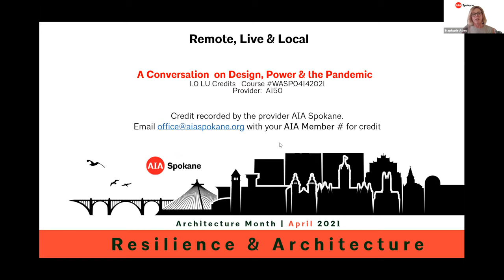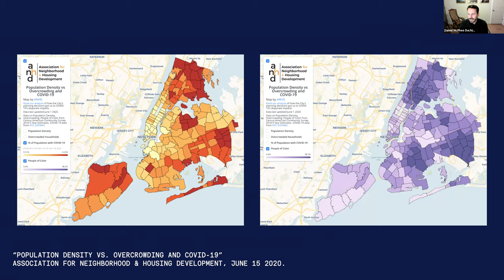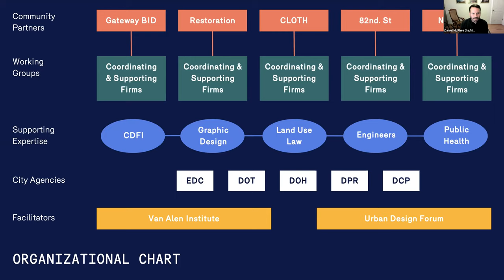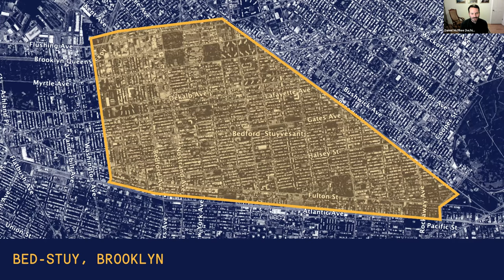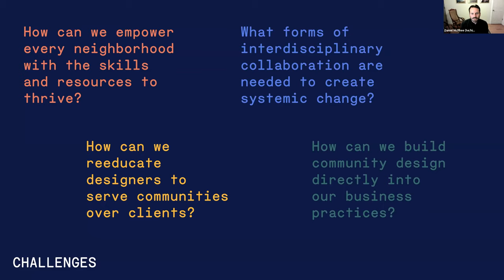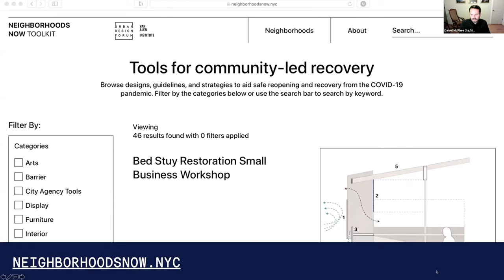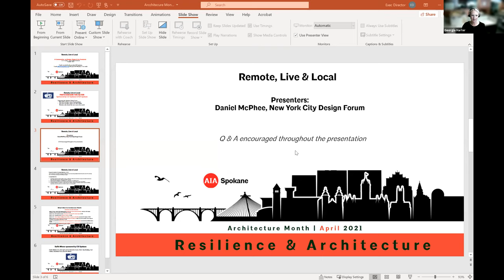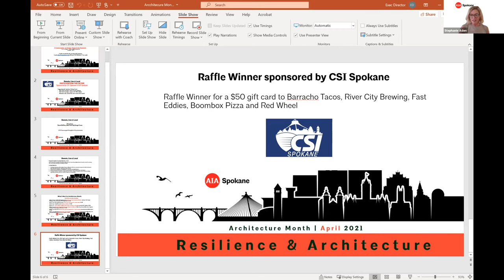A Conversation on Design, Power and the Pandemic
Daniel McPhee with the NYC Design Forum discusses his organizations grassroots efforts to help NYC neighborhoods recover during the pandemic.